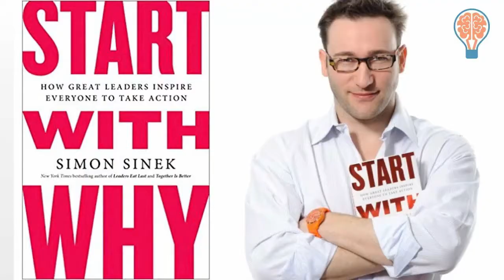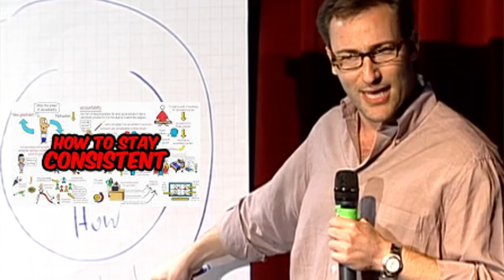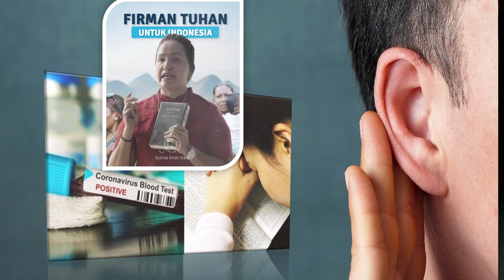PPKM= Percayalah Pada Kristus Melindungimu - Kamis, 15 Juli 2021